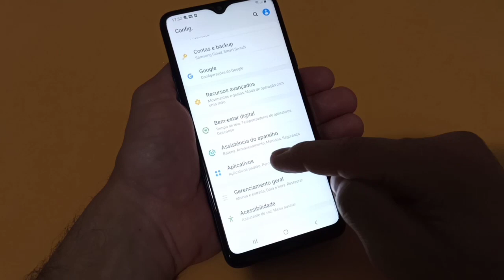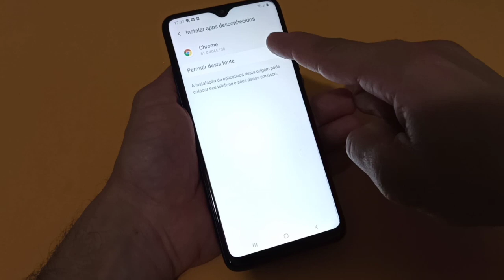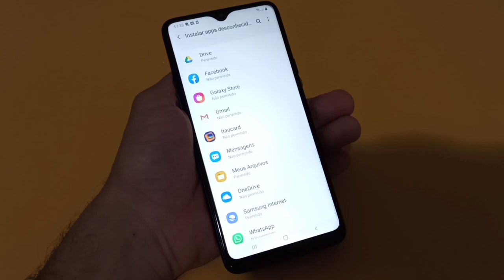Como Ativar as Fontes Desconhecidas no Celular Samsung Galaxy A20s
Veja nesse vídeo como ativar as fontes desconhecidas no celular Samsung Galaxy A20s. Você precisa permitir a instalação de Apps de fontes desconhecidas no Android do seu Smartphone Samsung, dessa forma é necessário permitir de forma individual para cada aplicativo que deseja acessar e instalar um APK de um aplicativo de fora da Google Play.